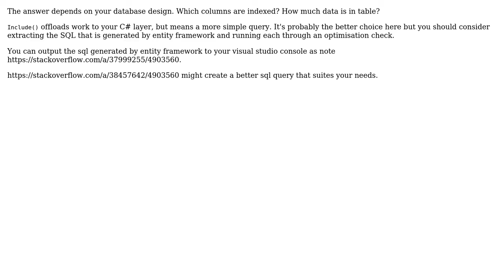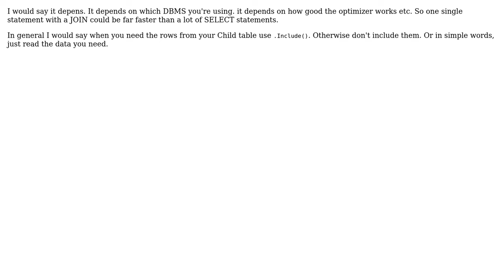Include() vs Select() performance (2 Solutions!!)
Include() vs Select() performance

With thanks & praise to God, and with thanks to the many people who have made this project possible! | Content (except music & images) licensed under CC BY-SA | Music | Images & others | With thanks to user user743414 user Joe user Bv202 and the Stack Exchange Network Trademarks are property of their respective owners. You are responsible for your own actions.